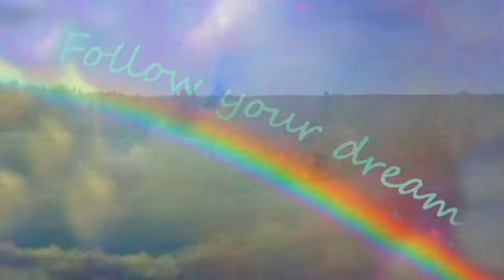Follow Your Dream by Greg Lewis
The words, music and instrumentation were composed and performed by Greg Lewis. Engineering, recording, video editing and lead guitar by Eric J. Charles.